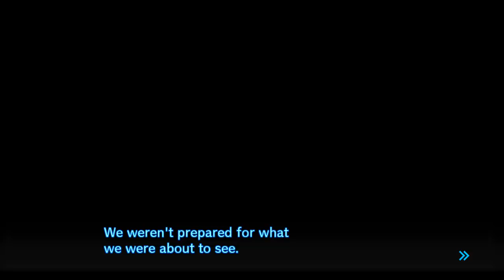Danganronpa V3 - Episódio 24: Conflito Avexo [Legendado PT-BR]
Hey, seja bem-vindo a minha série de Danganronpa V3: Killing Harmony completamente Legendado em PT-BR! Nesse episódio teremos um conflito
entre o conselho estudantil e o restante dos super colegiais.